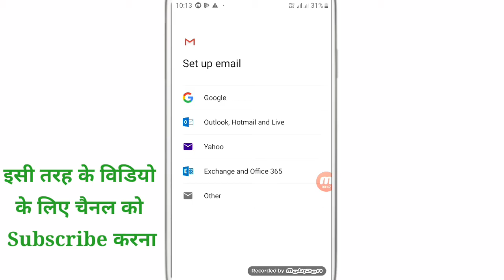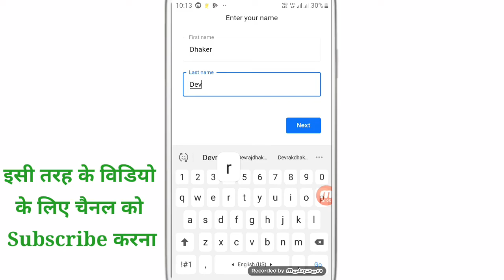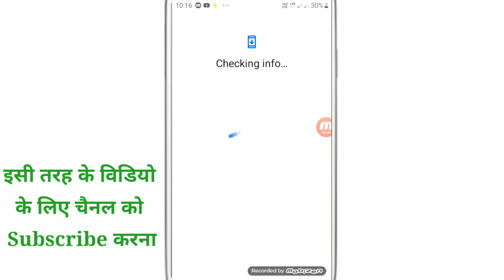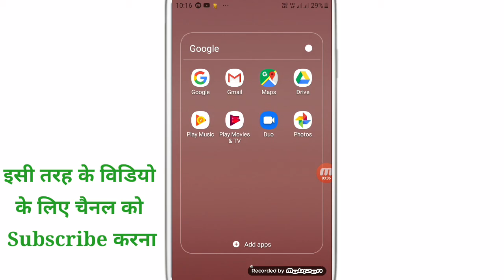Email id kaise banaye | Gmail id kaise banaye | How to make Email id | How to Create Email id